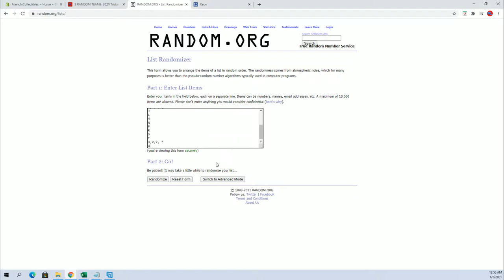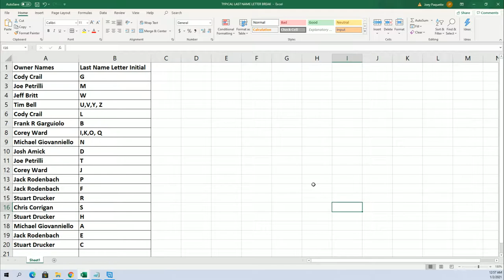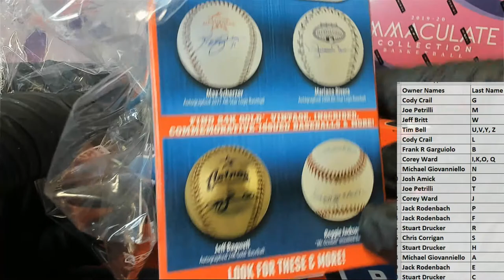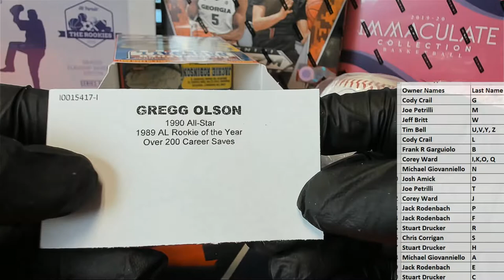2020 Tristar Hidden Treasures Series 11 Autograph Baseball ID 20SER11BB203